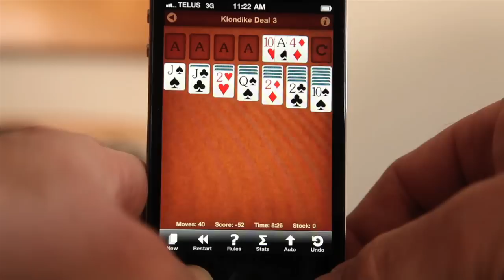Worst Game of Solitaire Ever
This is the worst game I have ever had.

Ken Domik
KBDProductionsTV

Klondike Solitaire is the most popular solitaire card game in the world. It gained fame when Microsoft released their version of Solitaire that came with the Windows Operating System. Most people think of Klondike Solitaire when they think of a solitaire game. In Klondike Solitaire, the player attempts to sort a 52 card deck by suit and in order into four piles of cards known as foundations. Cards can be moved between the columns, or to the foundations. The cards in the columns must be built down (from King to Ace) alternating color. When the player gets stuck he can click on the deck in the top left of the game screen. This will deal 3 cards at a time onto the waste pile.

Objective

The object of the game is to build the four foundations up in ascending suit sequence from Ace to King. e.g. A, 2, 3, 4, 5, 6, 7, 8, 9, 10, J, Q, K with cards of identical suit.

Klondike Rules

As each Ace becomes available it may be transferred to a row above the tableau to start one of the four foundations. The foundations are built up in ascending suit sequence to the King. The exposed card of a tableau column may be transferred to a foundation of the same suit if it follows the ascending sequence or to the exposed card of another column if it forms a descending sequence of alternating colours, e.g. 6 on 7 or Q on K. A complete packed column of face up cards may also be transferred to the exposed card of another tableau column if the join follows the same descending sequence of alternating colours. If the movement of a tableau card exposes a face down card, then it is turned face up. When a tableau column is completely cleared out, the space may only be filled by a King or a packed column headed by a King. When no more moves are available from the tableau, the top three cards from the stock are dealt face up, without upsetting their order, to a single waste pile. The top exposed card of the waste pile is always available for play to the foundations or tableau. When the stock has been exhausted, the waste pile is picked up and turned over to form a new stock and the game continues. This procedure is continued until the game eventually blocks or is won. A variation of the game allows a single card to be dealt to the waste pile instead of three. There is usually a limit to the number of times the waste pile can be re-used to prevent the game coming out too often.

If all this sounds a bit complicated, then don't panic ! Solitaire City features a unique hands-on training system that can teach you the rules of an unfamiliar game as you play. Whenever you start a new game for the first time you will be asked whether you would like a training session; or you may select Training from the Play menu at any time.